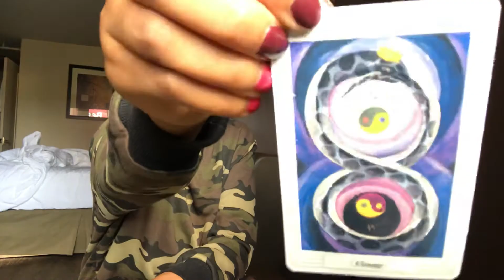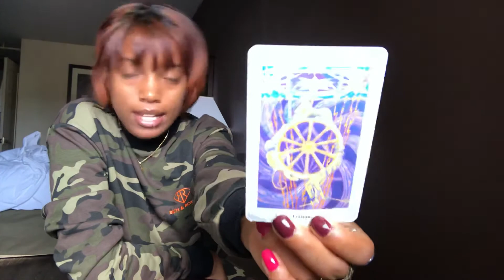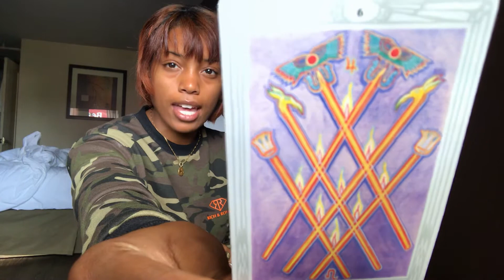SAG: SPIRIT IS GUIDING U 2 ADAPT 2 CHANGES + COLLAB W COMMUNITY 🌈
Read starts @ 2:00

For personal bookings and free mini reads keep in mind that though this is a generous offering I don't not feel obligated to fulfill any and everyone's request. If your energy is off, if you're not receptive, and if you're critical and skeptical to the point of disrespect, I WILL DENY your request. Best easy. Love you 😘

Bliss + Blessings 💝
Xo,
Z